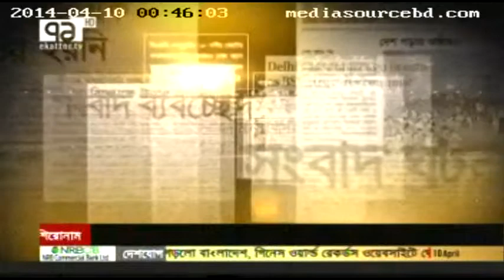Dr. Ashikur Rahman on Channel 71 (09-04-2014) Part-2